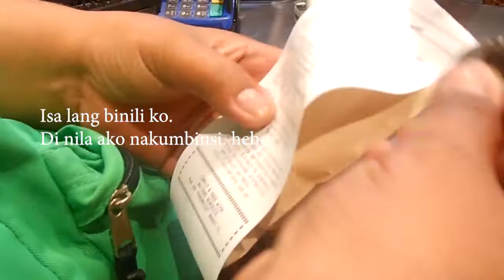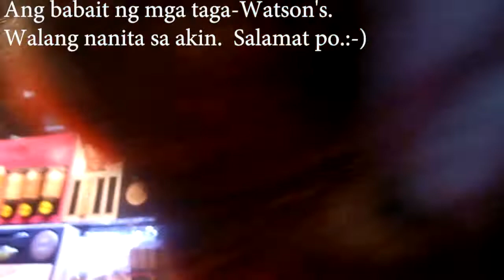Ang adventure namin sa paghahanap ng Pond's BB Powder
Creating a simple adventure before a busy day ends.

Isang simpleng katuwaan para sa mga simpleng taong katulad namin.

GEARs:
Camera: Nikon coolpix
Software: Adobe Premiere Pro